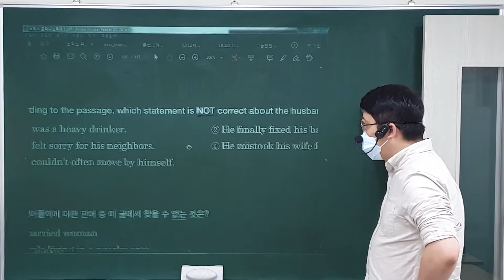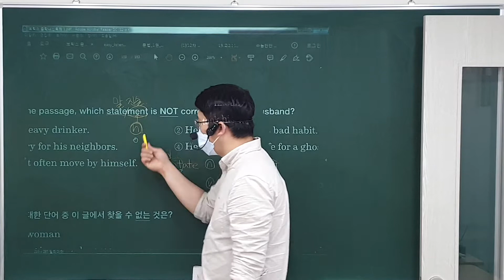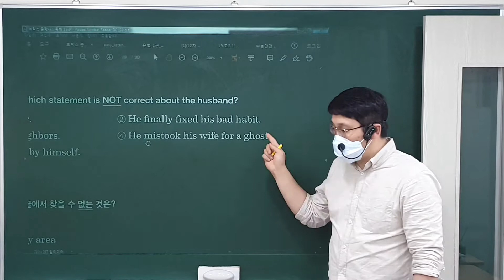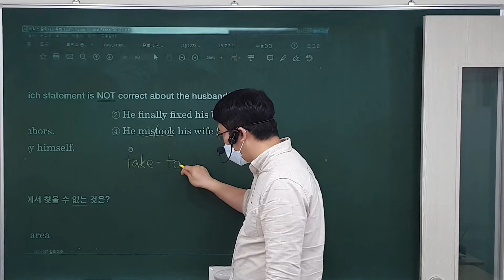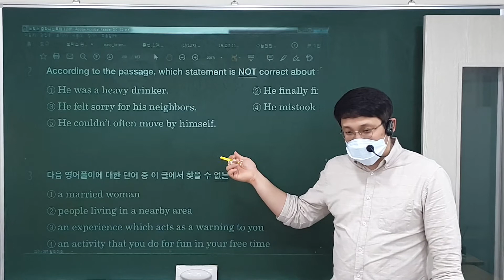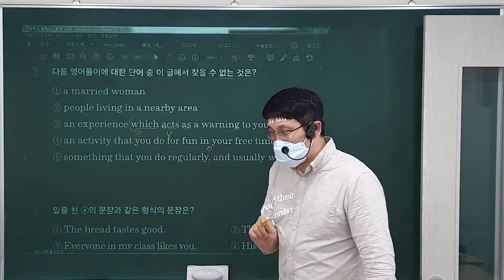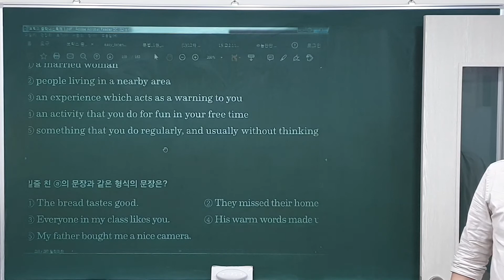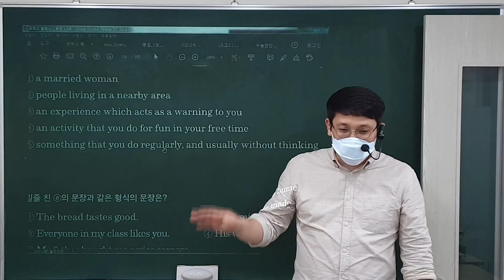21. 10. 14 (목) 3:30